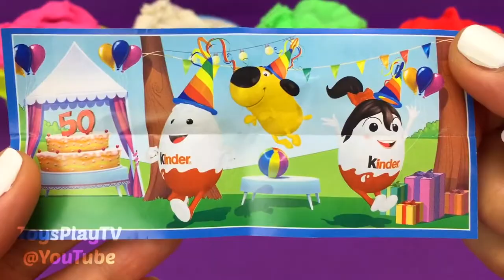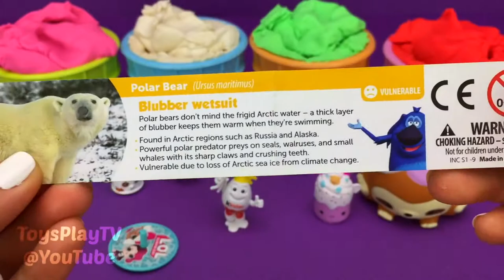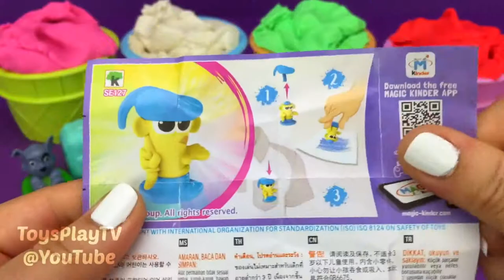4 Colors Play Doh Ice Cream Cups PJ Masks Chupa Chups LOL Shopkins Toys Yowie Kinder Surprise Eggs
4 Colors Play Doh Ice Cream Cups PJ Masks Chupa Chups LOL Shopkins Toys Yowie Kinder Surprise Eggs

4 Colors Play Doh Ice Cream Cups PJ Masks Chupa Chups Shopkins LOL Yowie Kinder Surprise Eggs

4 Colors Play Doh Ice Cream Cups PJ Masks Chupa Chups LOL HairGoals Shopkins Kinder Surprise Eggs

4 Colors Play Doh Ice Cream Cups PJ Masks Chupa Chups LOL HairGoals Shopkins Yowie Surprise Eggs

4 Colors Play Doh Ice Cream Cups LOL Shopkins Chupa Chups PJ Masks Yowie Kinder Surprise Eggs

4 Colors Play Doh Ice Cream Cups PJ Masks Chupa Chups LOL PETS Shopkins Yowie Kinder Surprise Eggs